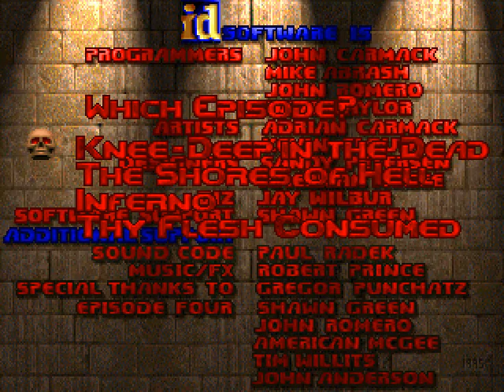DOOM - Crap WADs: MANIAC.WAD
Because editing anything other than Things on a map is just too much effort.